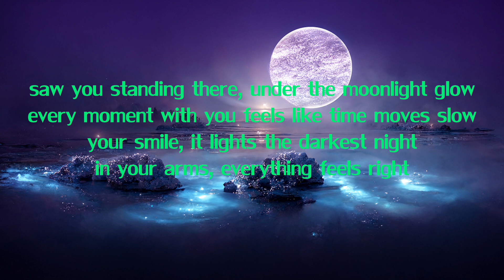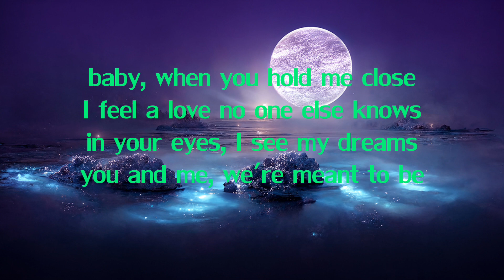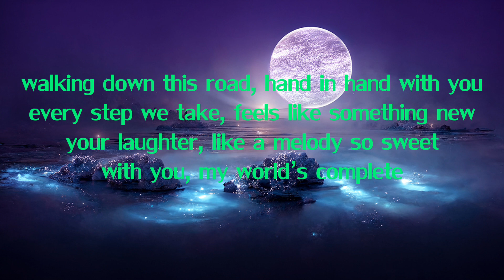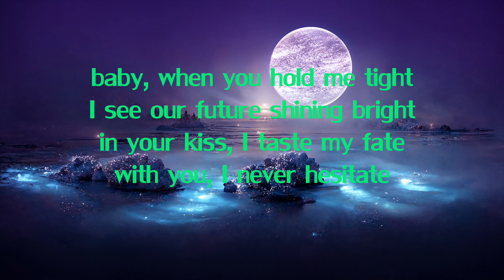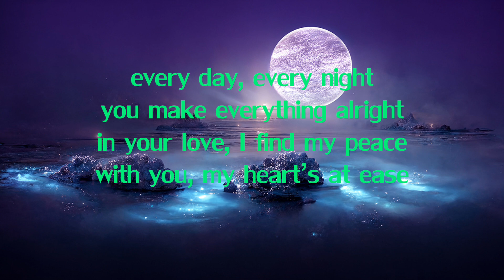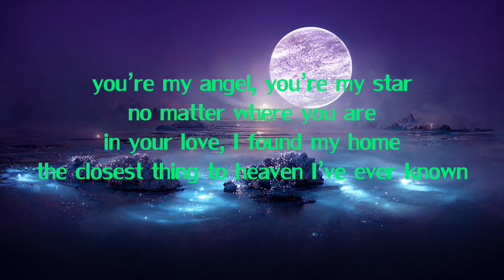The Closest Thing To Heaven - KoNo_99 Project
Composed by Suko Waspodo with support from Suno.